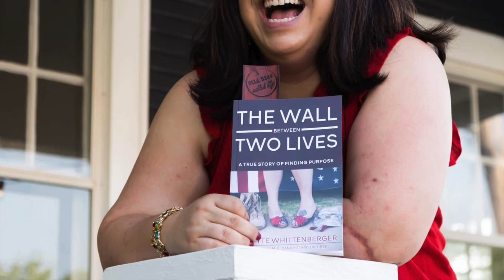Surprise Home Office Makeover for Texas Veteran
🎥 Decluttering & Transforming Home Office for Army Veteran, Annette Whittenberger 🇺🇸

👉 Hey there, YouTube fam! We have an incredible story to share with you today. Get ready for an inspiring journey of a decluttering transformation and a heartwarming surprise for Army veteran Annette Whittenberger, who served our country for nearly 18 years. Recently diagnosed with cancer, Annette was facing both physical and mental clutter, but we're about to change that!

🏡 Annette's home was overwhelmed with the chaos of clutter, and it was taking a toll on her peace of mind. That's when the amazing team from Moving With The Military stepped in to bring some much-needed change. Their mission? To give Annette a breathtaking home office makeover that would not only organize her space but also lift her spirits.

💪 Annette's dedication and service to our nation deserved a special thank you. She's been through so much, and it was time to bring her joy back. Armed with creativity, passion, and a team of experts, we set out to transform her cluttered office into a chic and functional oasis that reflected her personality and rejuvenated her soul.

✨ The decluttering process was a labor of love, as we cleared out years of accumulated items and unnecessary stress. With each item removed, we made room for new beginnings and positive energy. Annette's old office was unrecognizable by the time we were finished.

🌟 But the surprises didn't stop there! We carefully selected furniture, decor, and storage solutions to create a space that would not only inspire productivity but also provide a cozy sanctuary for Annette. From a sleek and spacious desk to a stylish bookshelf showcasing her favorite novels, every detail was thoughtfully chosen to enhance her workflow and reflect her personal style.

🎉 When the big reveal day arrived, Annette's reaction was priceless! Her tears of joy and gratitude touched our hearts, reminding us why we do what we do. It was a moment of overwhelming emotions, celebrating Annette's strength and resilience.

💖 Annette's new home office is now a symbol of hope and renewal. It's a place where she can find solace, inspiration, and continue pursuing her dreams. We hope this transformation empowers her during her cancer treatment journey and beyond.

🌟 Join us in celebrating Annette's incredible story and her well-deserved surprise makeover. Don't forget to leave your words of encouragement and support for Annette in the comments section below!

Thank you for being a part of our community, and remember, together, we can make a difference!

Support is key and we are so thankful for @caliberhomeloansinc 🇺🇸❤️
o-o-o-o-o-o-o-o-o-o-o-o-o-o-o-o-o-o-o-o-o-o-o-o-o

Find Moving With The Military on Social Media!

o-o-o-o-o-o-o-o-o-o-o-o-o-o-o-o-o-o-o-o-o-o-o-o-o

Caliber Home Loans, Inc., 1525 S. Belt Line Rd., Coppell, TX 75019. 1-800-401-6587. NMLS #15622